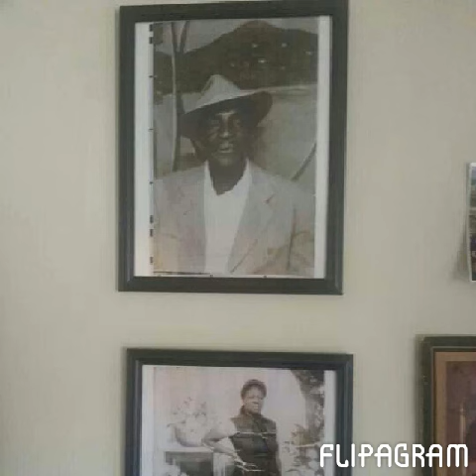Emma Lee Bryant